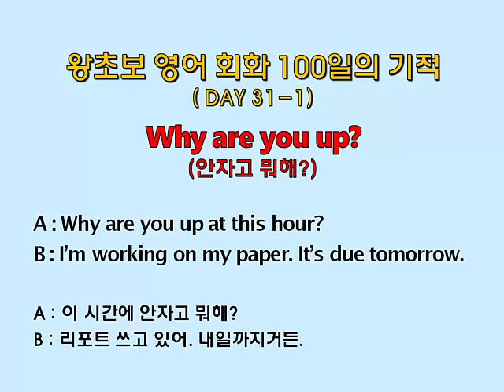왕초보 영어회화 100일의 기적 (Day 31-1_Why are you up? : 안자고 뭐해?)